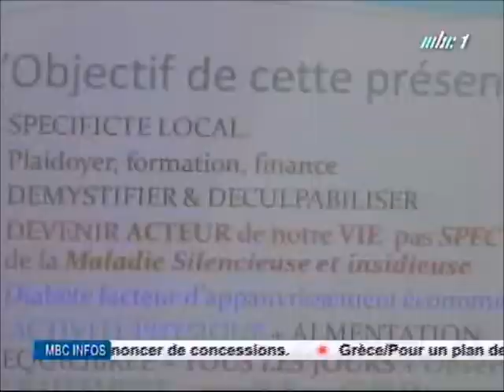MBC News :‘Practical tips on Diabetes’ Lecture by Dr Uvarajen Paratian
Global Rainbow Foundation and University of 3rd Age Mauritius organized a lecture on ‘Practical tips on Diabetes’ by Dr Uvarajen Paratian, Diplomé en Psychiatrie et Hypnose médicale, Former Senior Advisor - Prime Minister’s Office on Diabetes on 14 February 2015 from 9:30 am until 12:00 pm at MGI Lecture hall.

The lecture also covered topics like sexual problems and depression, elderly care and personal financial budget, life coaching including an interactive session with the audience.